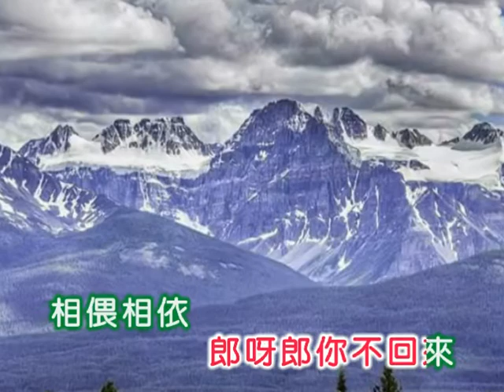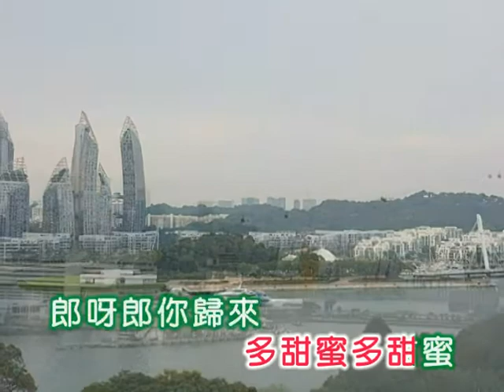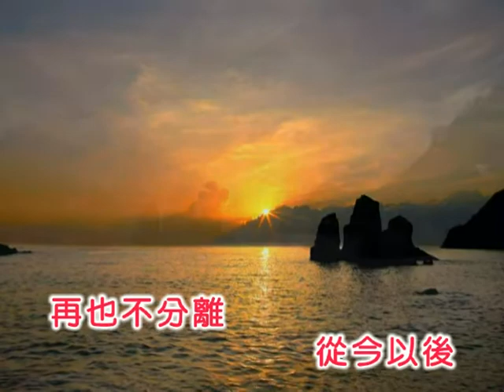尤彬 ~ 往事多甜蜜